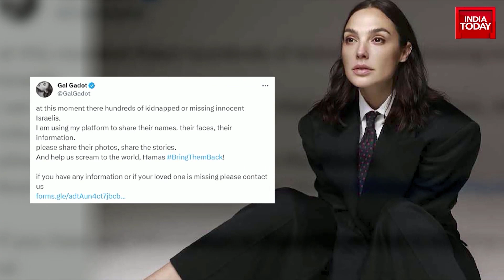Time Running Out For Israeli Hostages? Families Of Hostages Demand Ceasefire Amid Israel Hamas War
As strikes by Israel appeared to intensify in the past 24 hours, 266 people were killed, including 117 children as of Monday. Israeli forces readying a ground assault have pummelled the 45-km (28-mile) strip since Hamas militants rampaged through Israeli towns on October 7, killing more than 1,400 people and seizing more than 200 hostage